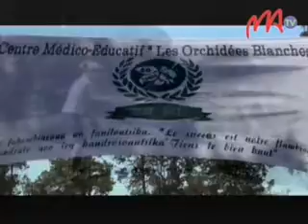10 GOLF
Ho fankalazany ny faha-40 taona niorenany, dia nikarakara fifaninanana golf " Trophée Nadine Ramaroson " ny Akany Les Orchidées Blanches. Samy nandray anjara tamin'izany avokoa ireo kalaza amin'ity taranja ity.